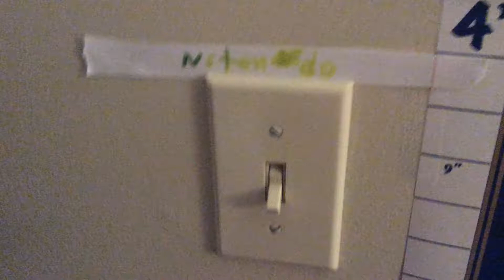Check Out My Switch